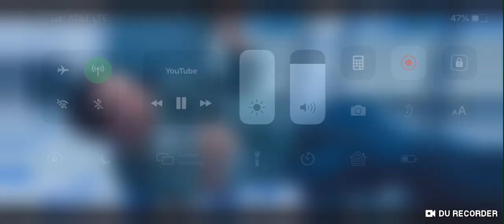Ted 2 Funny Doctors Spum Scene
Spum falls on Jonny 😂😂😂😂😂😂